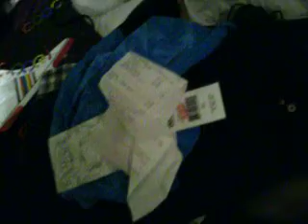Gangsta Nerd's-Rich Nigga Shit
giving youtube a piece of my money, 300.00 daily